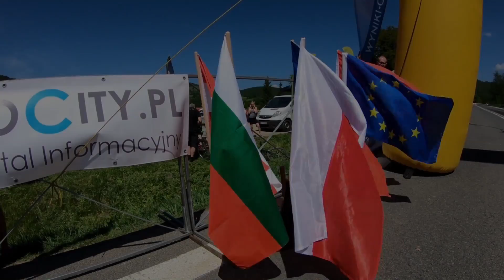GSMP Załuż 2018 - Bohumir Cambalik Honda Civic l MaxxSport l